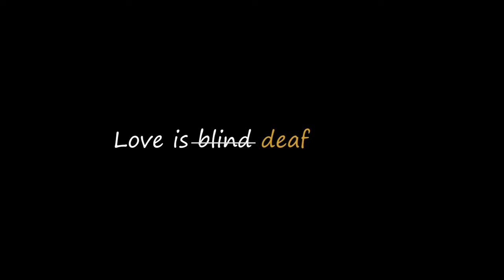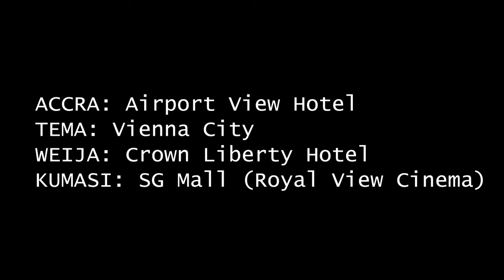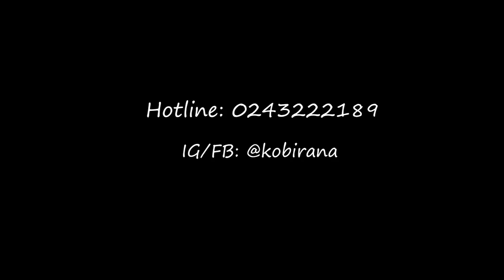TILL DEAF DO US PART 🤟 official trailer. Valentine’s Day movie a kobi Rana film.